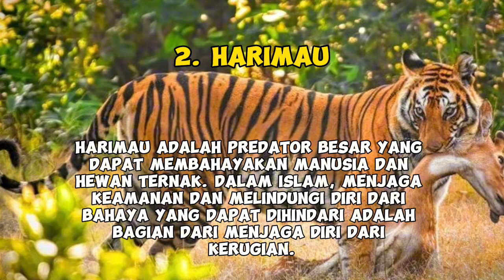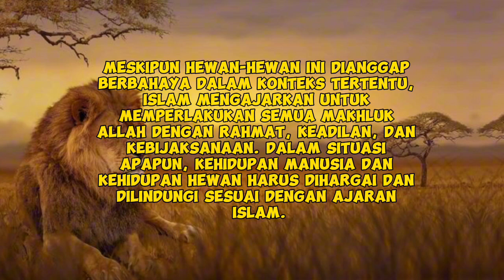3 HEWAN YANG PALING BERBAHAYA DIDUNIA DALAM ISLAM😭🥲dakwah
Dalam ajaran Islam, kita menjelajahi ketiga hewan yang dianggap paling berbahaya di dunia. Melalui perspektif keagamaan, kita memahami bagaimana menjaga keselamatan diri dan keseimbangan alam adalah nilai yang sangat ditekankan. Mari kita pelajari lebih lanjut tentang peran dan tindakan yang dianjurkan dalam menghadapi ular, singa, dan harimau, sambil merangkum ajaran Islam tentang menghormati kehidupan dan menjaga harmoni dengan ciptaan Allah. Temukan lebih lanjut dalam video ini!